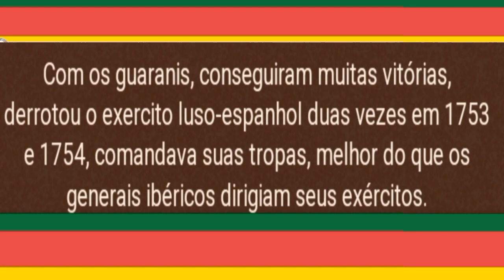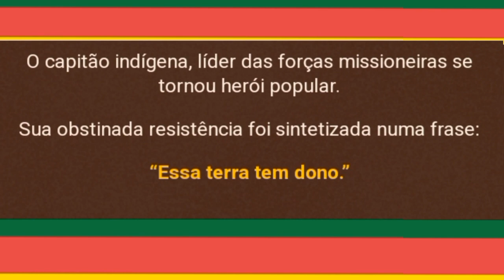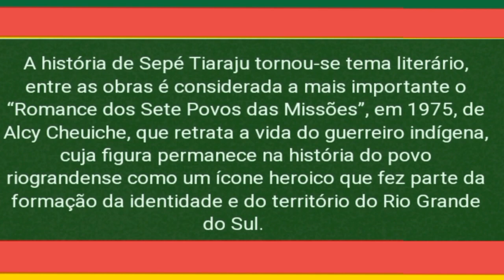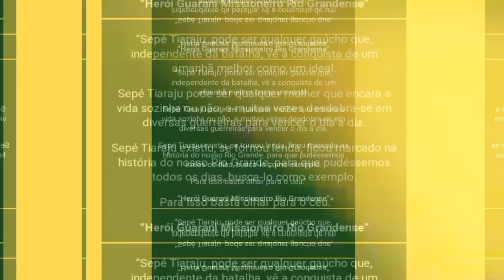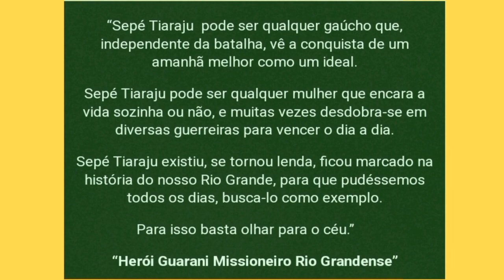Sepé Tiaraju quem foi este guerreiro da Guerra Guaranítica? História do Rio Grande do sul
Guris e gurias Vamos Conhecer um pouco da História do Rio Grande do Sul, como foi as disputas de terras, conhecer a história de Sepé Tiaraju e a Guerra Guaranitica

👉 Neste Canal você vai encontra, a história do Rio Grande do Sul , curiosidades, tradições , vai conhecer alguns lugares e  muito mais . inscrevam-se  e fique por dentro das novidades e novos vídeos!  @Eu Sou Do Sul

🔴 ASSISTA TAMBÉM

➡️ Cavalaria vai até Canguçu em Busca da Chama Crioula /Abertura 35° Ronda Crioula de Cachoeirinha RS